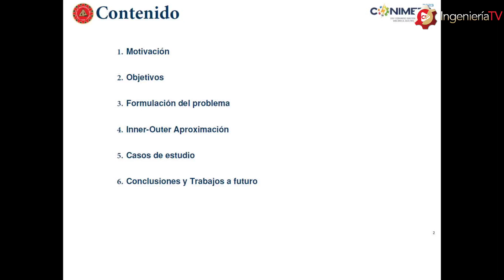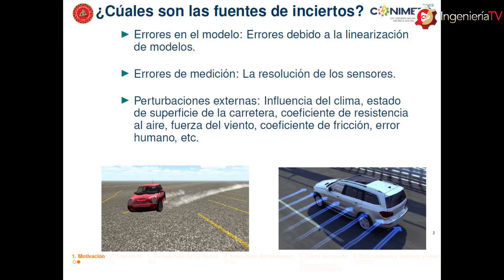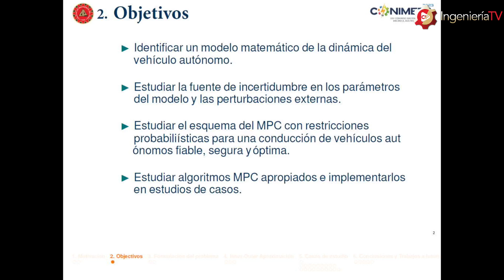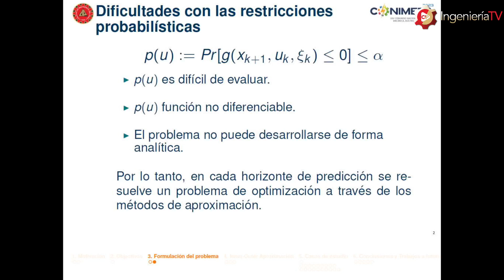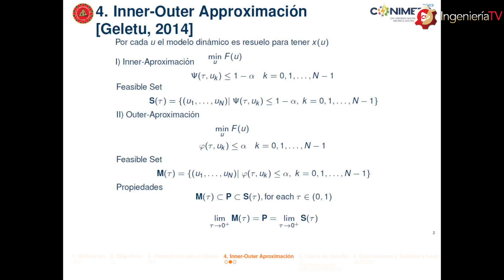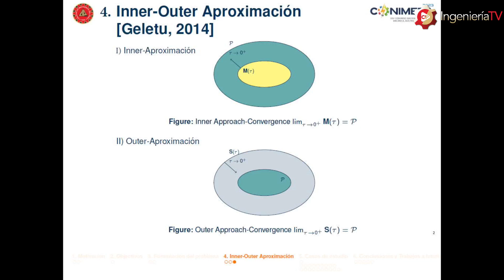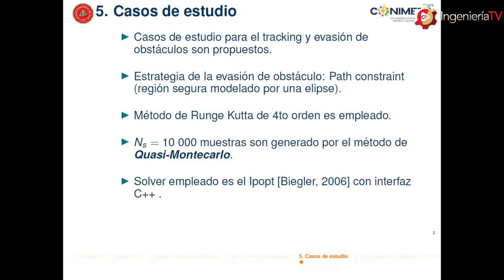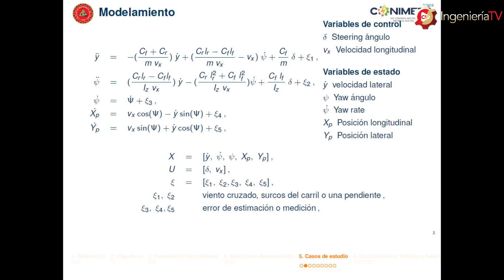Exposición de trabajos técnicos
XXV CONIMERA 2023 - Exposición de trabajos técnicos (Día 1 - sala 2).